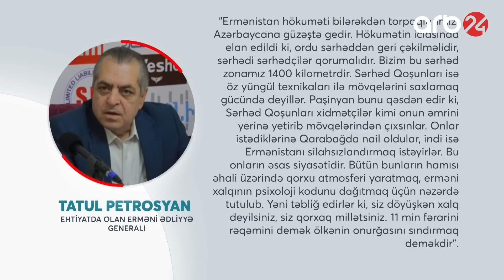Qərbdən İrəvana sonuncu mesaj: Paşinyan Xankəndidə yekun addıma hazırlaşır?